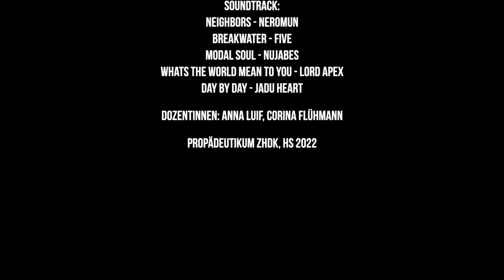Alles unter Kontrolle - A film by Levio Gioia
A short film portraying swiss parkour athletes Julien Schweizer (19) and Gretha Soiron (15). The film should give an insight into Julien & Grethas life, their story, their personality and obviously their connection to parkour and how they approach different situations when training. All of the clips were filmed in a time span of 3 weeks in Biel and Basel, Julien's and Gretha's hometowns.

Filmed & edited by myself, Levio Gioia

Mentored through Anna Luif and Corina Flühmann, within the framework of my finishing project of the Propädeutikum at ZHdK.